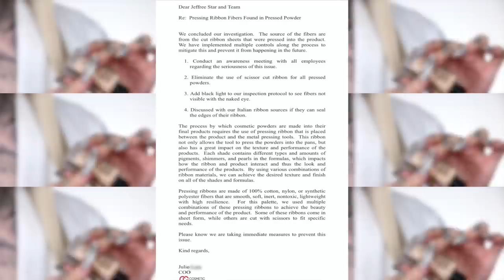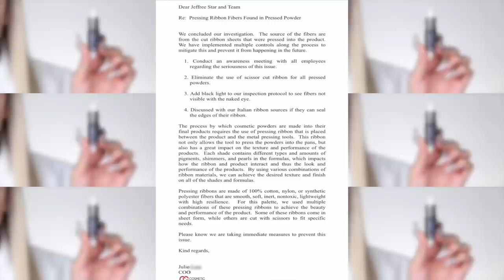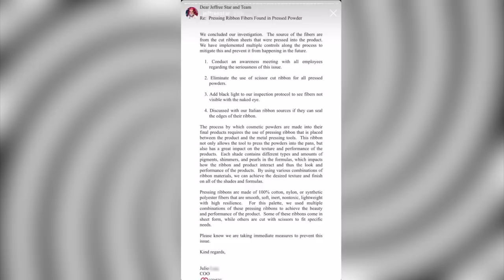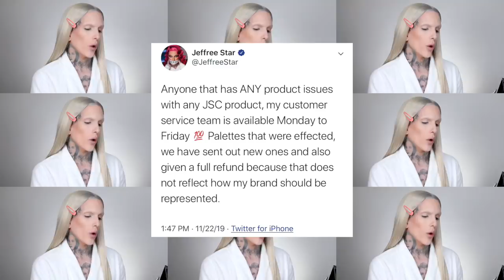jeffree star is NOTHING like jaclyn hill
jeffree and shane released the conspiracy palette a few weeks ago and people have been reporting finding hairs or fibers in their palettes. jeffree took to instagram to address this and issue a statement. let me know what you think down below.